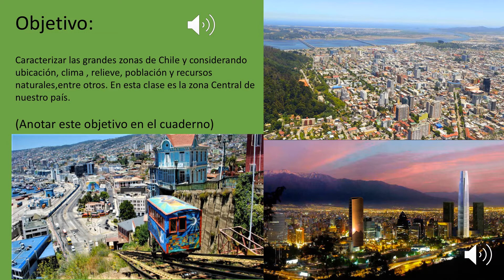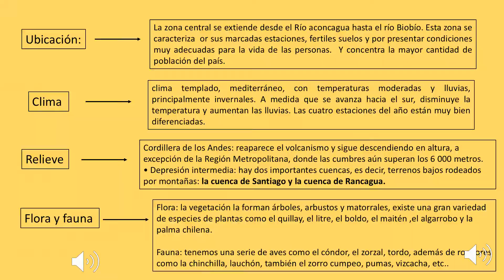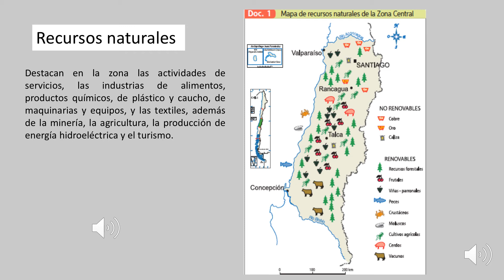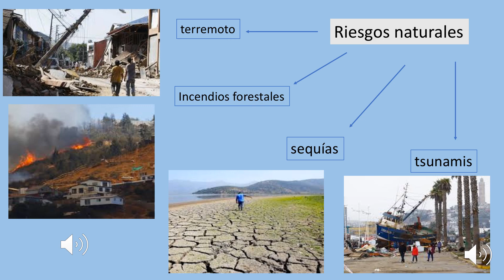zona central 5to